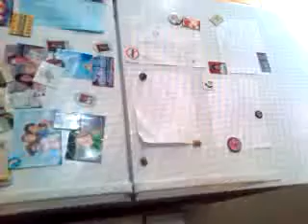Magic Halloween Refrigerator ...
. or something else ?